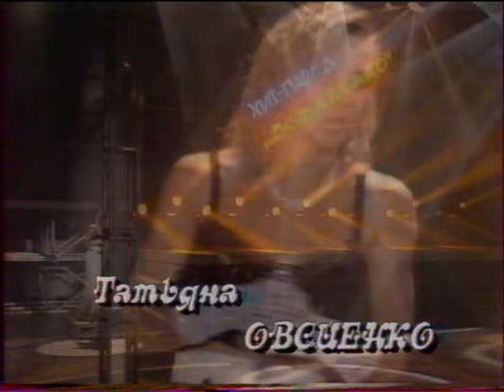Таня Овсиенко "Красивая девчонка" 1992 год.